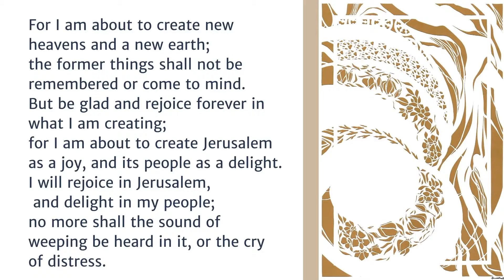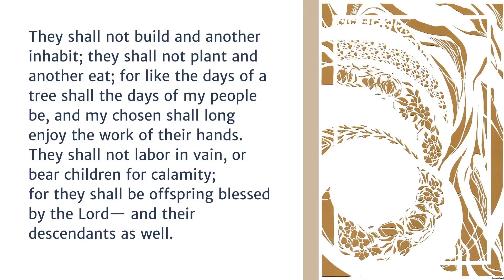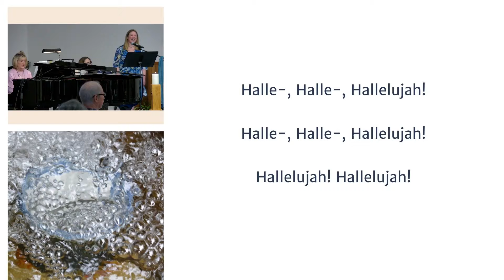Easter 2022 (4/17/2022)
Rev. Anna Kreisle preaches "An Expansive Life"